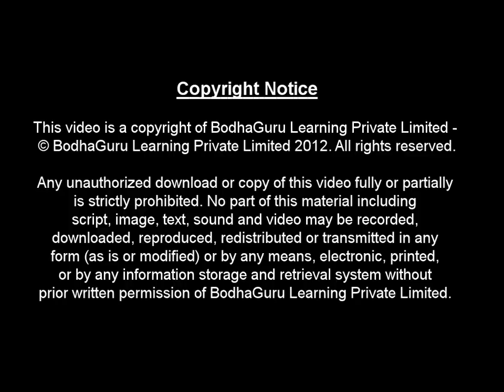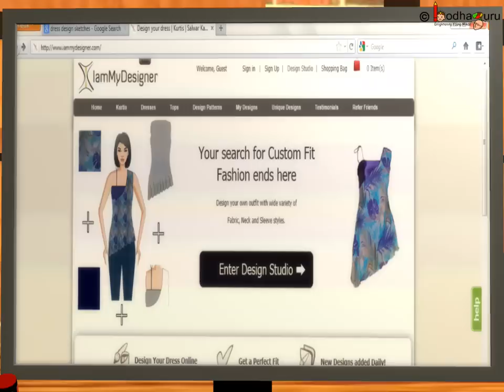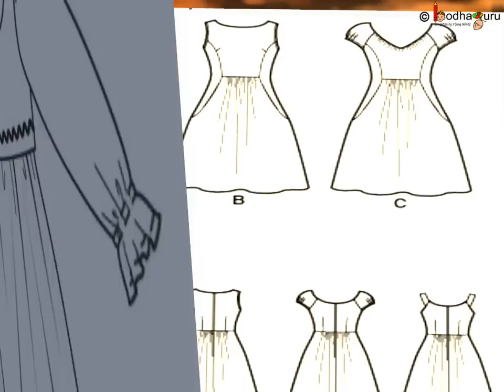Story on simple interest - Hoshiyarpur becomes self- reliant - Part2 - English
This is part 2 of a truly inspiring story of two children- Aman and Khushi who used their knowledge to help their parents as well as the whole village to get out of trap of a cunning money-lender and then they become really free to prosper and be happy. How? Let us see and enjoy.

Team BodhaGuru